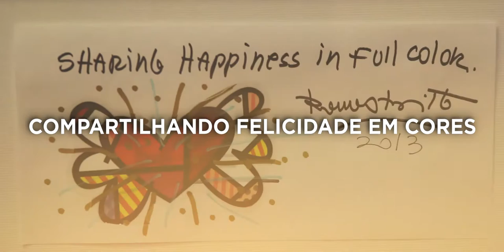SBCOACHING e Romero Britto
A Sociedade Brasileira de Coaching e o Romero Britto fecharam uma parceria de sucesso para deixar o mundo mais feliz e colorido por meio do florescimento humano.

Saiba mais!

★SBCoaching★